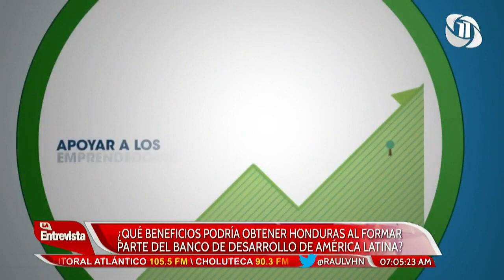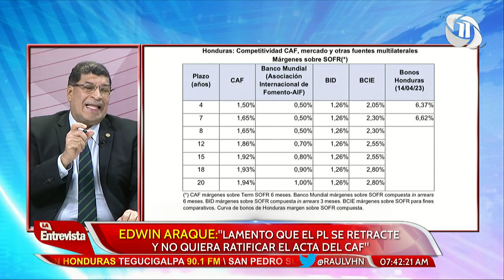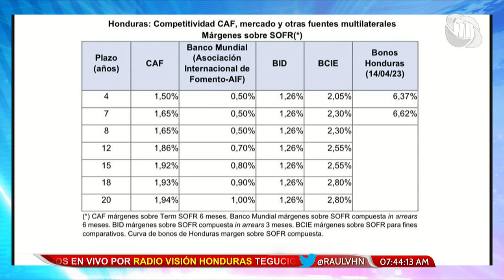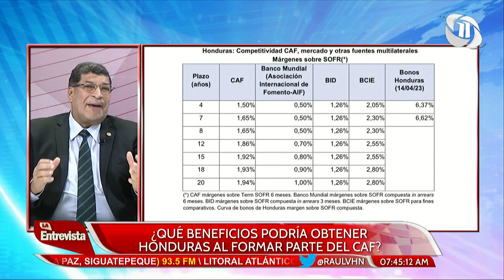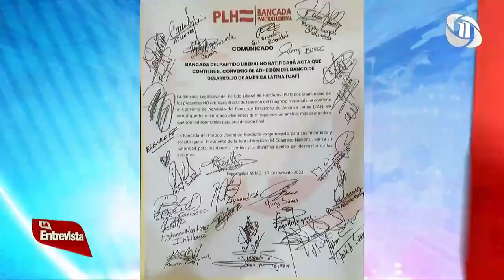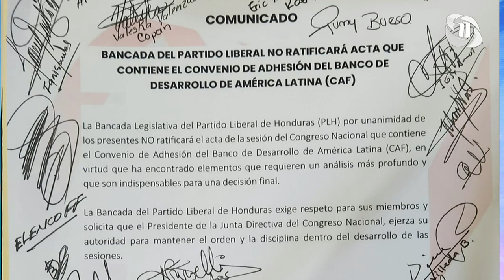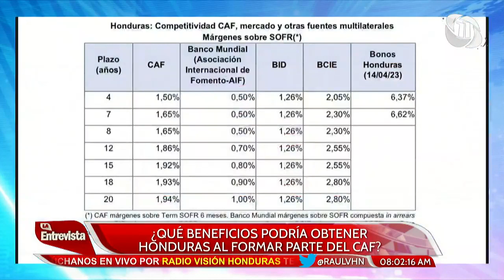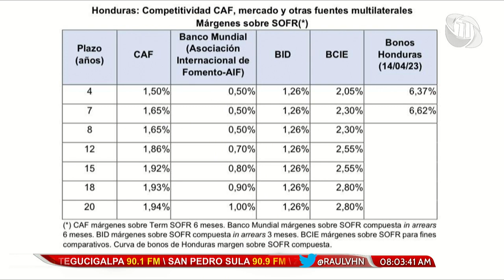La Entrevista con Raúl Valladares | ¿QUÉ BENEFICIOS PODRÍA OBTENER HONDURAS AL FORMAR PARTE DEL...